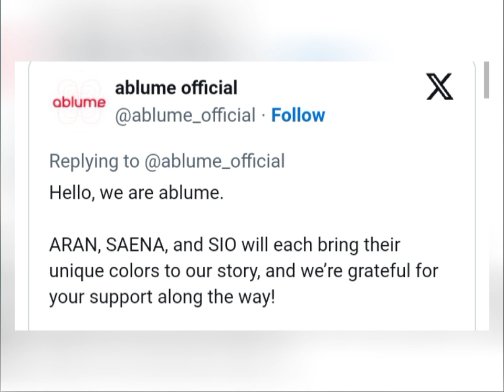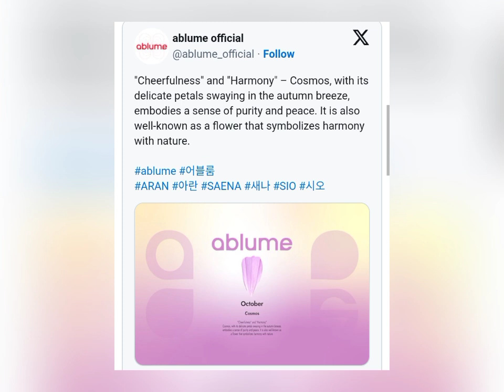"FIFTY FIFTY Members Leave Fans Stunned with NEW Group Debut Announcement!"